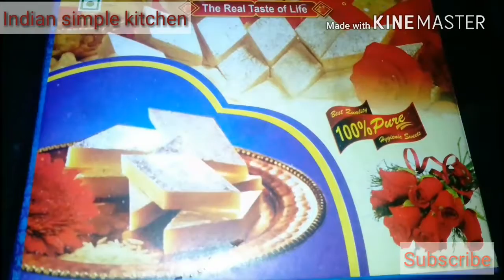Raksha Bandhan pe Apne Haathon Se Bnaye motichoor laddu apne ghar pe bilkul halwai ki tarah